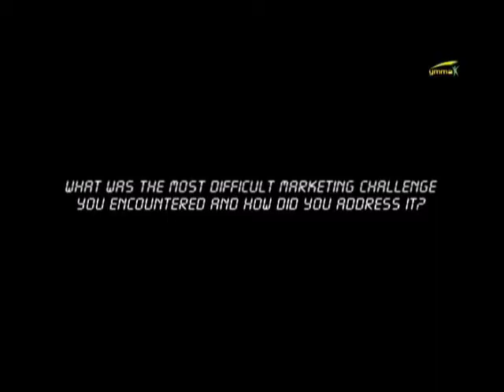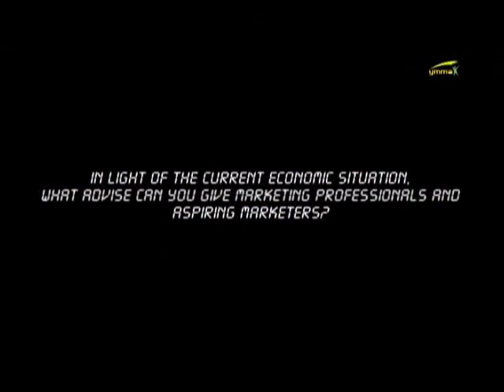Sam Christopher T. Lim - 4th YMMA Awardee 2009 for Brand Management (International)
Sam Christopher T. Lim
Regional Brand Manager - Sunsilk
Unilever Asia (China and Thailand)
Young Market Masters Awards 2009